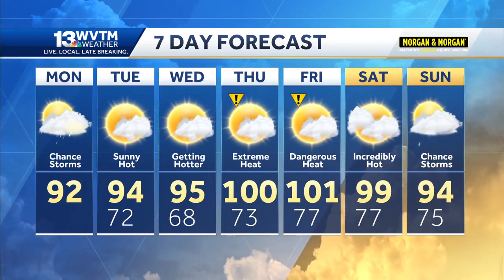Dangerously hot much of this week